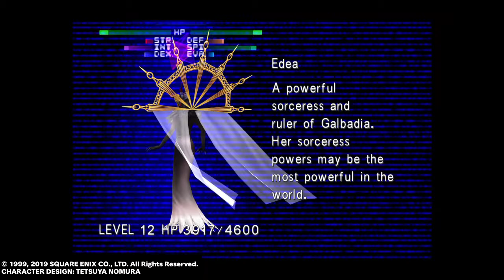FINAL FANTASY VIII Remastered Seifer and Edea Boss